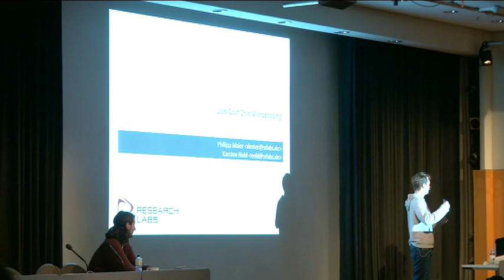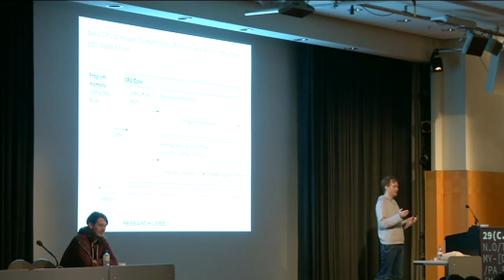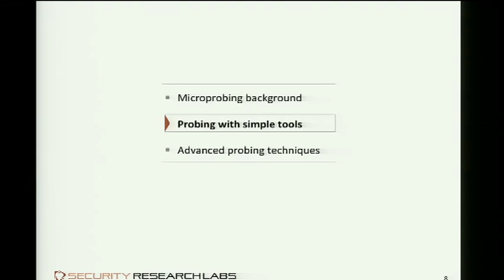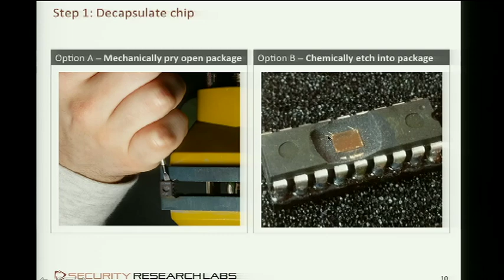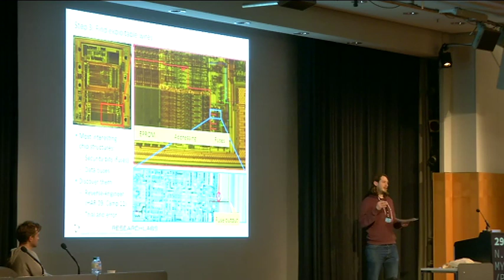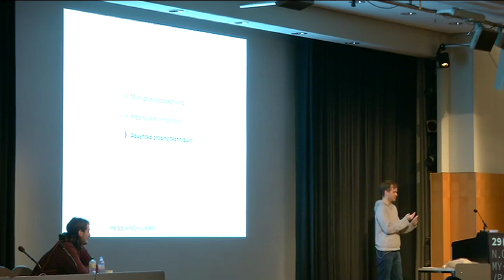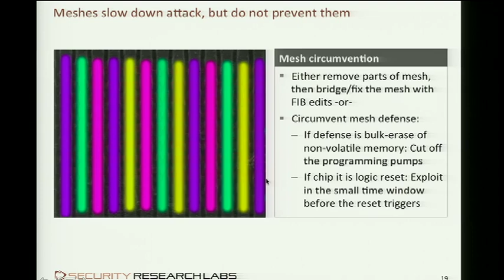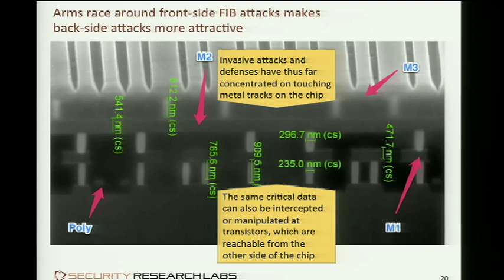29C3: Low-Cost Chip Microprobing (EN)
Speakers: dexter | Karsten Nohl

Security is moving deeper into hardware and so should security research. This talks introduces microprobing, an old technique for snooping on data inside chips, and details a low-cost probing setup.

Hardened security chips protect secrets in an astonishing range of applications from payment and ID cards to car controllers to DRM-enabled gadgets like your smartphone. Extracting a device's firmware for analysis is not always feasible using software tools. This talk looks into a generic intrusive method to extracting code from silicon chips.

We discuss both the physical extraction setup and glitching tricks to make the chip spill out its entire content. On the physical setup, we look at documented attacks on smart card chip, derive a simplified setup for 'home laboratories', and touch on upcoming attack potential through advanced microprobing.

On the topic of chip glitching, we reiterate over the good old 'linear code extraction' attack that tricks the chip into accessing all corners of its memories.

The talk provides an introduction to aspiring chip hackers as much as a warning to solution designers that too much rely on hardware protection.